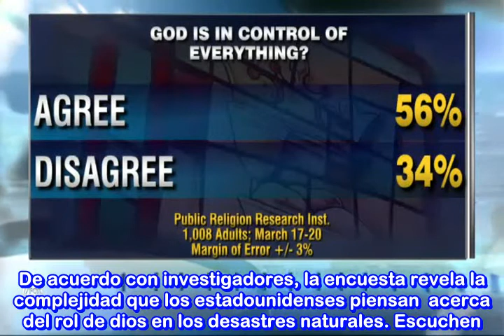Locos x Cristo y Tsunami en Japón. Fanatismo Religioso (Subtitulado al Español)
Dar clik por favor en la descripción del vídeo.-

Las personas infectadas por el pensamiento religioso sectario de nuevo sorprenden a través de los medios de comunicación con preocupantes resultados en encuestas que revelan que casi el 40 % de los ciudadanos de lo que aún hoy es la Primer Potencia Mundial Económicamente hablando creen que los desastres naturales son causados por un ser mágico para castigar a sus robots digo a su propia "creación".

Link de artículo de la pág. Proyecto Sandía sobre Escepticismo, Ciencia y Racionalismo.  1) Artículos.- 5 Mitos sobre el Terremoto en Japón.
2) Shintaro Ishihara. El Gobernador de Tokio es un Pendejo Supersticioso .

3) Pastor pentecostal culpa al alto porcentaje de ateísmo de Japón como causa del terremoto y tsunami (Desde el blog Sin Dioses) .